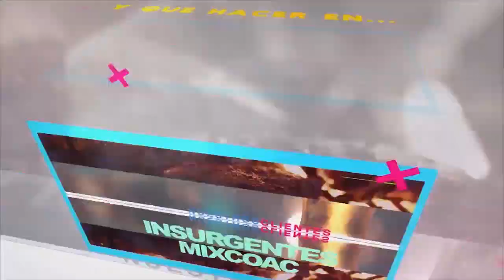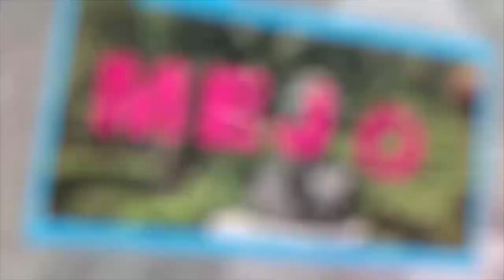Líderes en Acción - José Antonio Pineda Romero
24 de septiembre de 2018
Programa: Líderes en Acción
Conductores: Gildardo Avendaño
Invitados: José Antonio Pineda Romero